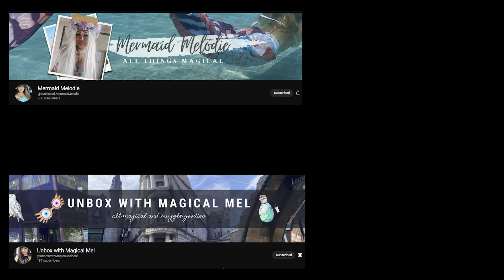Dil Na Diya Reaction - Krrish 2006 - Hrithik Roshan, Priyanka Chopra - Subtitles, 1080p Video Song